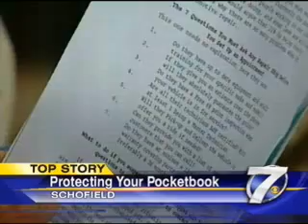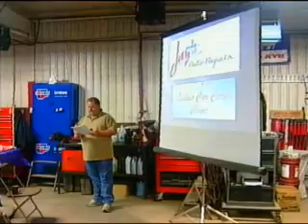Ladies Car Care Clinic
Local auto repair shop owner Jay Alfsen of Jay's Auto Repair in Schofield, WI offers up FREE classes to women to help them protect themselves from being ripped off. Here is the interview done by TV's Channel 7 News.